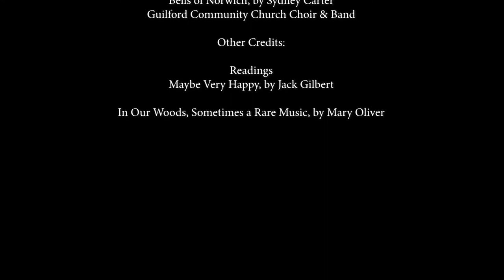Margaret Dale Barrand & Tony Barrand Memorial Service